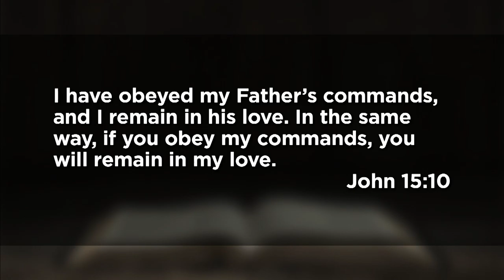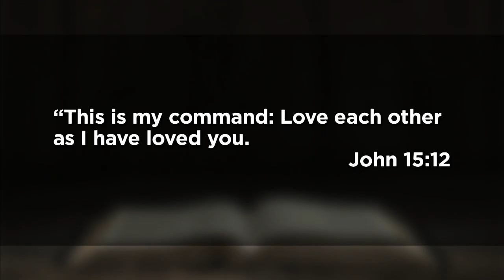June 13, 2021 (9:00) - Change in Status